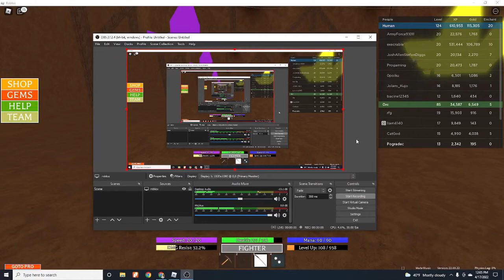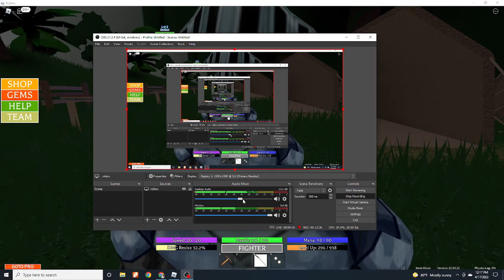Roblox field of Battle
Field of battle and stuff